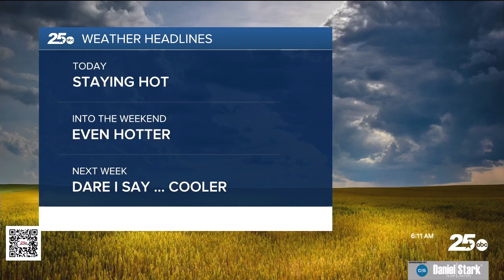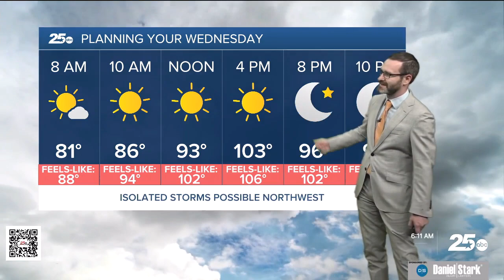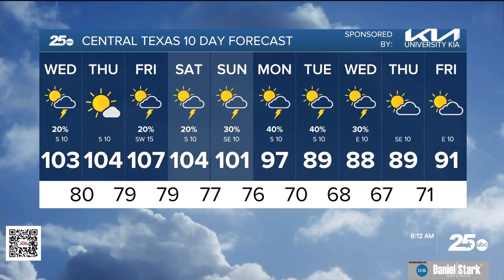25 Am Weather - September 6, 2023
25 Am Weather - September 6, 2023